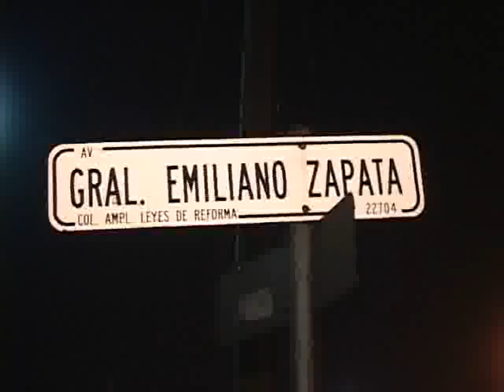Luz mercurial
Rosarito